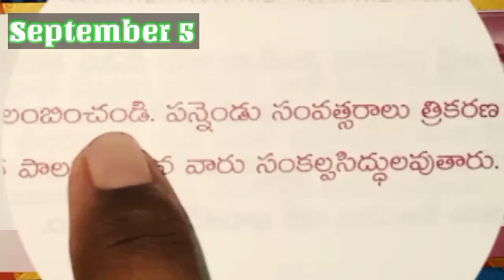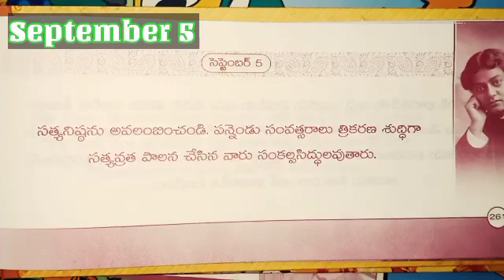Daily Motivation September 5